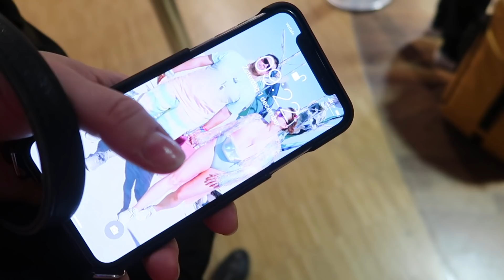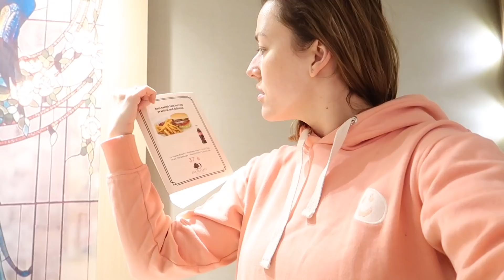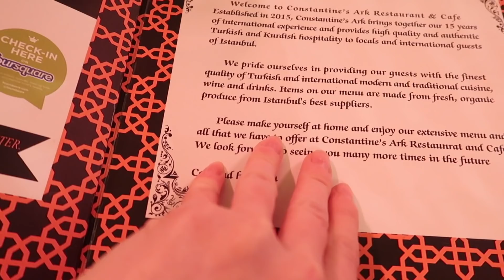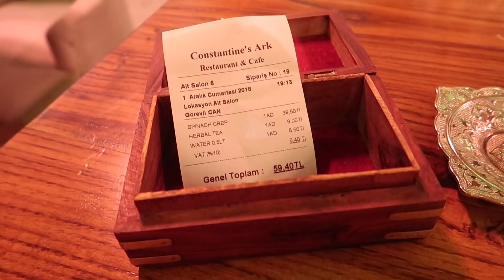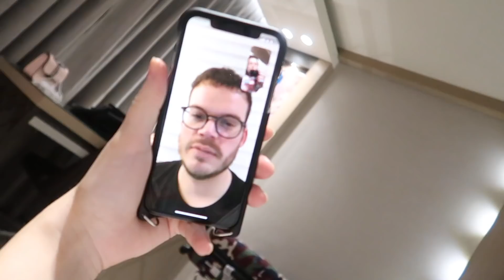Ik ben in mijn eentje in Istanbul | Vloggloss 1482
Op zaterdag vlieg ik naar Istanbul! Ik ga daar naar toe voor opnamens. Klik verder voor linkjes naar items uit deze vlog!

☆ SOCIAL MEDIA ☆